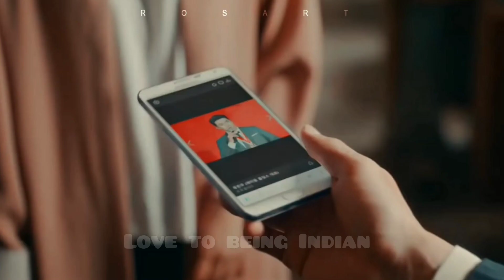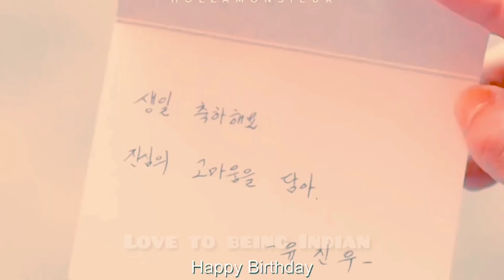Jin Woo x Hee joo..........love 💔 [ Memories of the Alhambra ]......popular kdrama